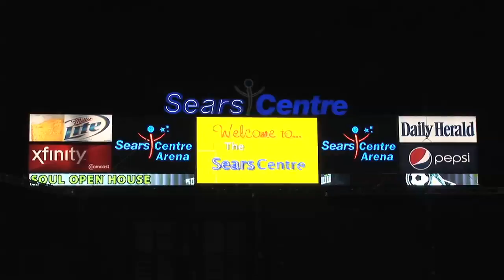Chicago Soul FC Open House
The Chicago Soul FC, the newest Major Indoor Soccer league (MISL) franchise, hosted an official launch party for the Hoffman Estates community on Sunday, Oct. 14, at the Sears Centre Arena. The free event featured coach, player and dance team introductions, autographs, pictures, and festivities. The Soul's inaugural season home opener will be on Friday, Dec. 7, at the Sears Centre.